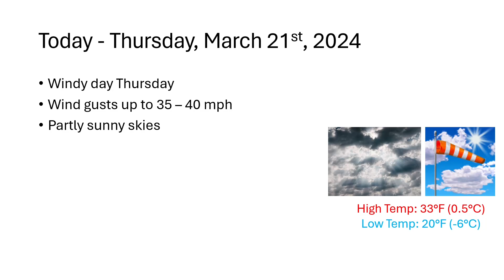Nisky Weather Forecast for March, 21st, 2024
Niskayuna High School's daily Weather Forecast

Hosted by Tyler Montgomery